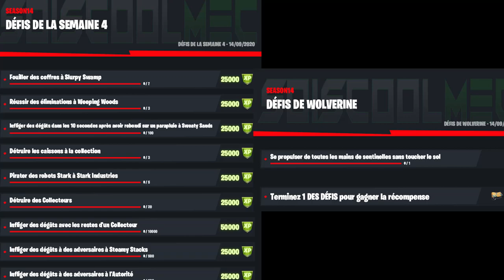LISTE COMPLÈTE DES DÉFIS SEMAINE 4 SAISON 4 FORTNITE CHAPITRE 2, LISTE DÉFI SEMAINE 4 SAISON 4